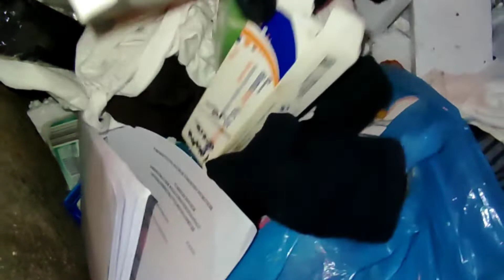كنوز القمامة || وجدت نقود معدنية في حقيبة نسائية في نفايات تركيا _ شاهد ذلك الآن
أتمنى أن تكون قد استمتعت بهذا الفيديو وشكرا لدعمك.
 لا تنسى إبداء الإعجاب والمشاركة والاشتراك
 مرحبا مرحبا بكم في قناتي
Waste To Money
قناة هادفة تهتم بجمع الأشياء المفيدة من النفايات وإعادة غسلها وترتيبها ومن ثم بيعها ..
لن تصدق أشياء غريبة جداً وجدتها في نفايات تركيا
ادخل وشاهد الآن
الرجاء الاشتراك وتفعيل زر الجرس ليصلك كل جديد
مع الشكر الجزيل على المتابعة